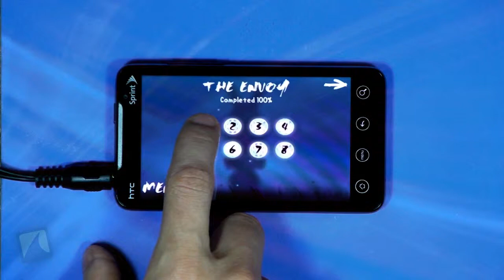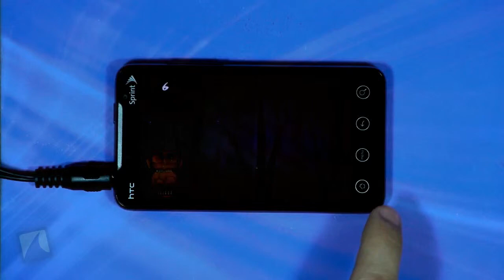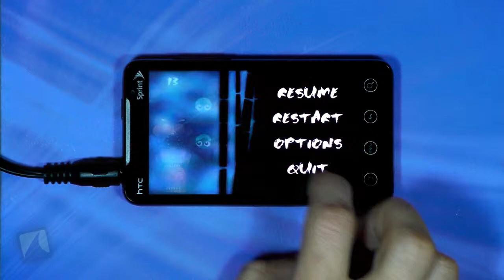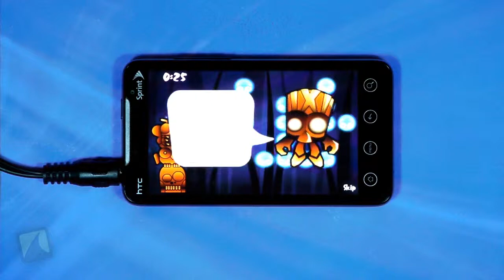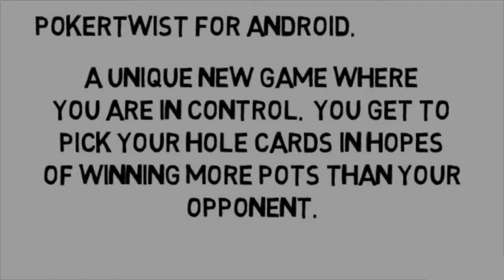Totemo by Hexage Ltd | Droidshark.com Video Review for Android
Unloose the spirit. Break the spell.

Uncover the mystery hidden between the realms in a unique puzzle game. Storm your brain and relax your mind solving over 100 mind-soothing logic tasks.

Play the survival mode for extra challenge and write your name into the on-line leaderboards.